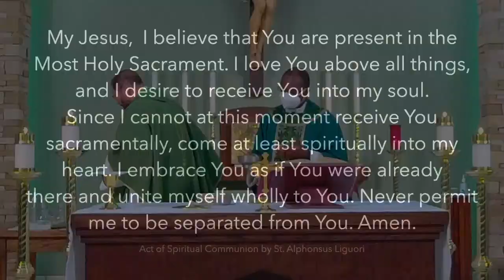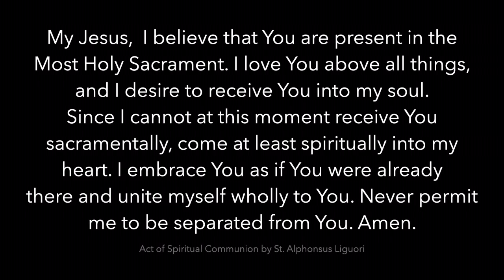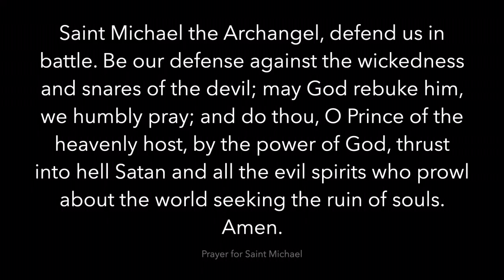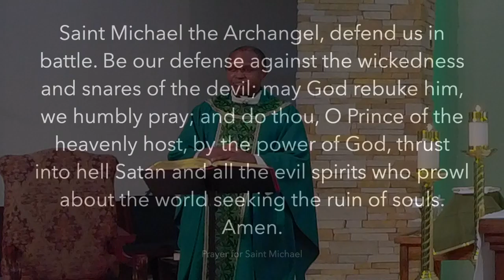Daily Mass for February 4, 2021